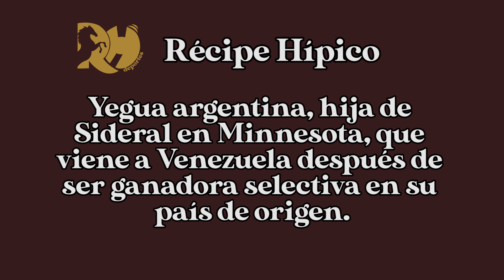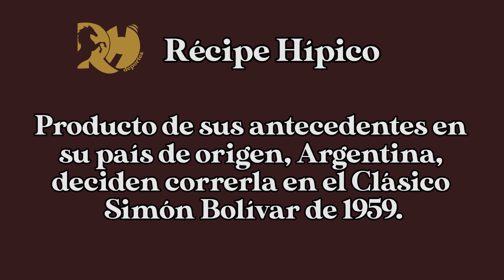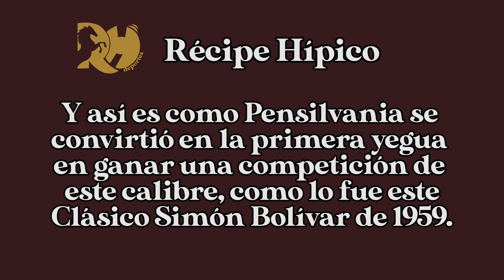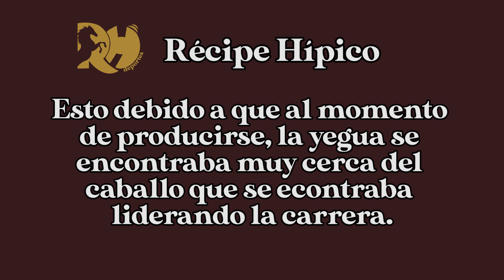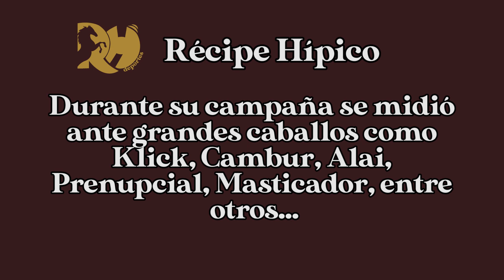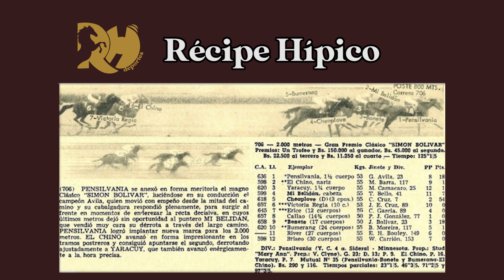Historia de una leyenda GUSTAVO AVILA el mejor jinete Venezolano de todos los tiempos. PARTE I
Clasico Simon Bolivar AÑO 1959 PENSILVANIA conducida por el monstruo GUSTAVO AVILA. Hoy ofrecemos en nuestro canal una carrera histórica en el hipismo venezolano, por 1ra vez una yegua obtiene el triunfo en el más importante clásico del calendario hípico de nuestro país. Escucharán el audio y la descripción de la carrera tal como ocurrió en aquel entonces, en donde se impuso esta extraordinaria yegua argentina conducida por el monstruo Gustavo Ávila y presentada por Vicente Clyne corriendo para los colores del stud Mary Ann y batiendo récord para la distancia de 2000 metros en 125"1.